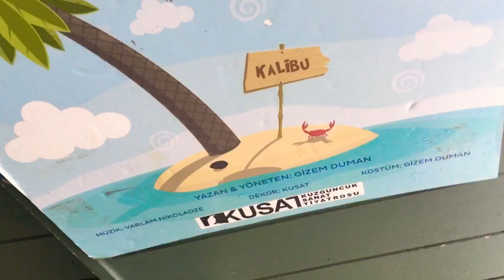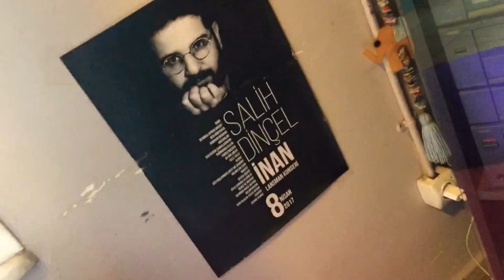Kuzguncuk Sanat Mahallesine veda ediyor🦋❣️ (Kuzguncuk Sanat Tiyatrosu)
Kuzguncuk Sanat Mahallesine veda ediyor. Mahallemizde yıllarımız çöm keyifli geçti. Tüm dostlarımıza sıkı sıkı sarılıyoruz. Görüşmek üzere 👋🏻
Videoda kullanılan eser çok değerli müzik direktörümüz ağabeyimiz Gürol Ağırbaş a ait. Bas şarkıları 3 albümünden Derun